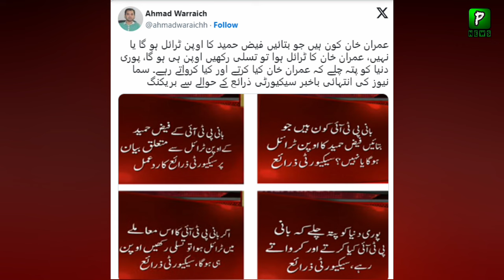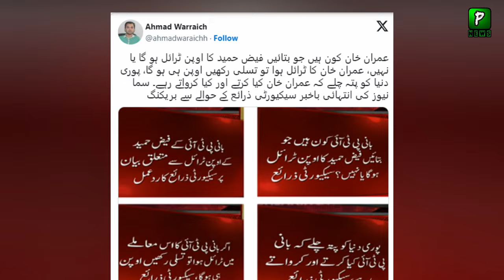Army Reply To Imran Khan Over Faiz Hamid Statement,Imran Khan | Imran Khan latest News